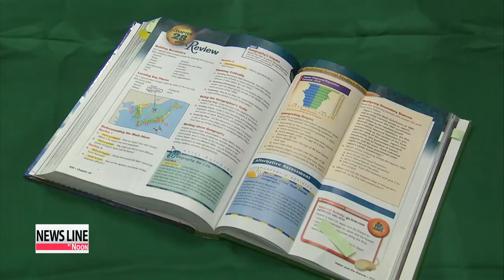U.S. calls on Korea and Japan to resolve dispute over sea name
The U.S. government is calling on Korea and Japan to come to an

agreement on how the body of water between the two countries should be

identified.
 U.S. State Department Deputy Spokesperson Marie Harf said in press

briefing Wednesday that Washington will continue to use the name "Sea of

Japan" to refer to the body of water,... in line with the U.S. Board on

Geographic Names.
 She rejected the idea of using both "East Sea" and "Sea of Japan," saying it

is a longstanding U.S. policy to use only one name for the sake of clarity.
 Korea considers the name "Sea of Japan" a legacy of Japan's imperial past,

as it came into use during Japan's colonial rule of Korea in the early 20th

century.